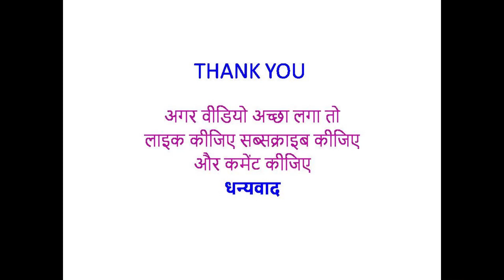कृपा के बिना काम नहीं चलता हमे कौन सी कृपा की जरुरत है II Rajeshwaranand Ji Maharaj II